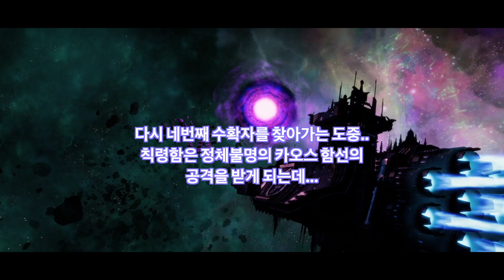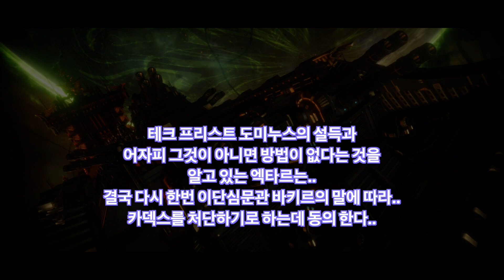워해머40k 카오스게이트 스토리 컷씬 2부 Chaos gate - Daemonhunters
악마사냥꾼 그레이나이트의 이야기 스토리 2부입니다.
스토리가 뒤로 갈수록 흥미진진 하네요  역시 워해머40k 방대한 세계관에
이번 게임에서 감탄했습니다.
황제페하께 충성!!!